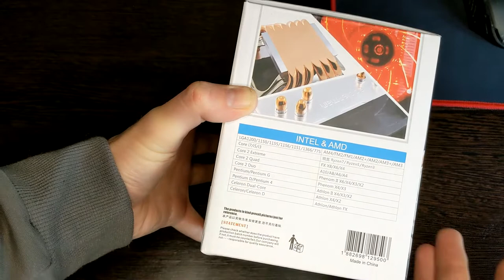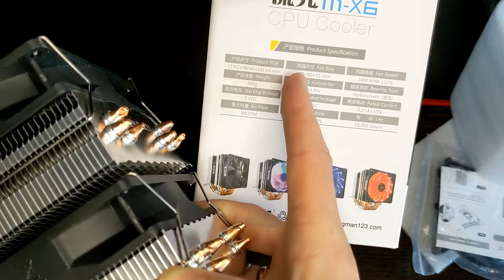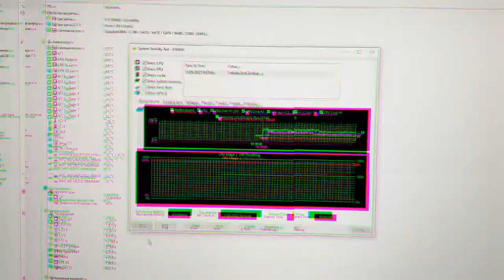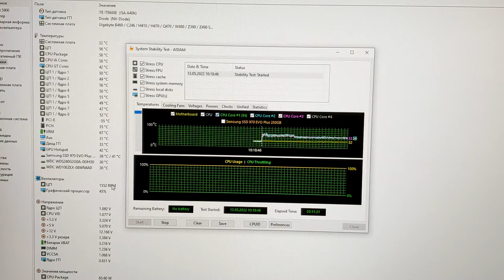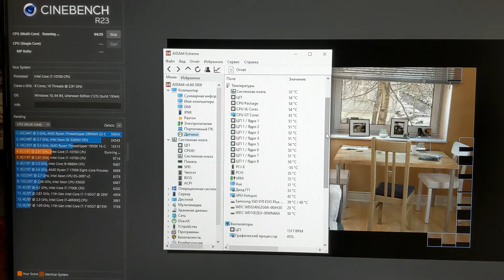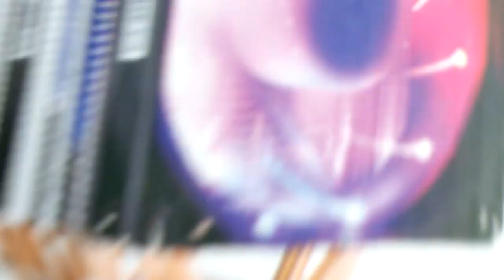Тест башни Snowman M-X6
Тест башни Snowman M-X6 c процессором i7 10700. Есть ли смысл её покупать? Смотри в этом видео.
VRM MOS для материнских плат Gigabyte B460M DS3H, B560M DS3H, A520M DS3H, A520M DS3H AC